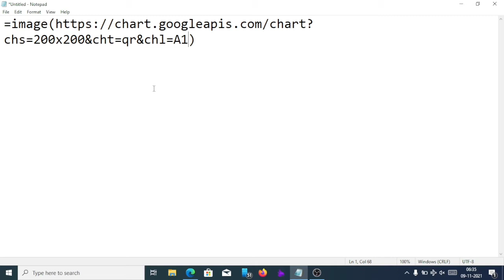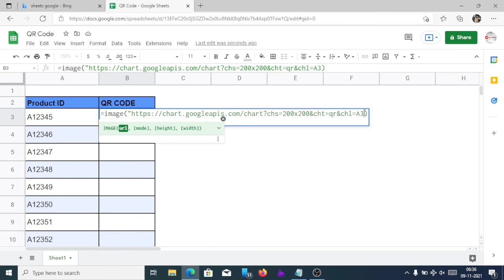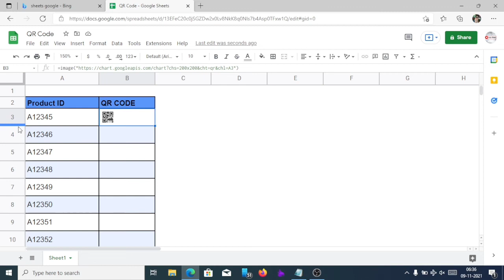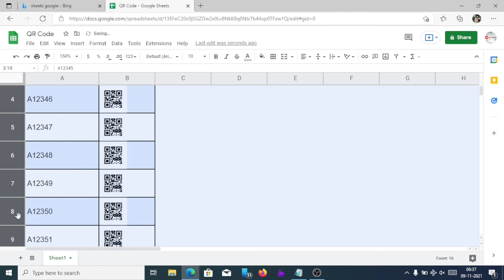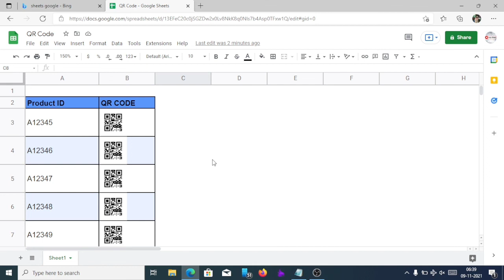How to generate QR Code in Google Sheets - ItzRafiq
Generation Bar Code QR code in Google sheets, Excel sheets using Google API

Here A1 is the cell address for which you want to generate the QR code.
please note you should write the cell address within & symbol.